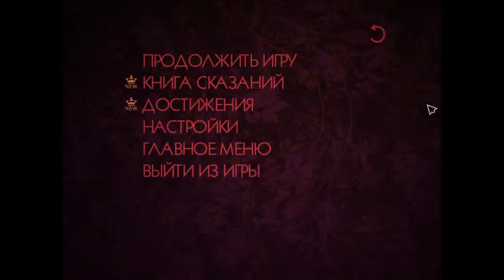Прохождение The Wolf Among Us на русском pt8 - Неуловимая дверь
Прохождение интерактивного мультфильма Wolf Among Us по мотивам серии комиксов Fables